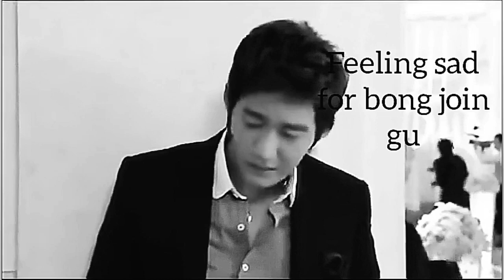Playful kiss Tamil troll thug life